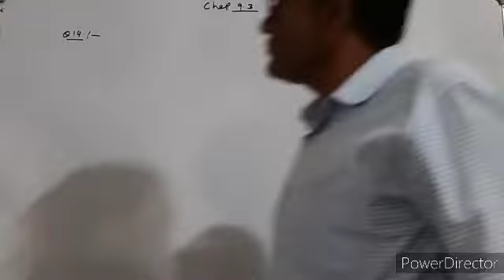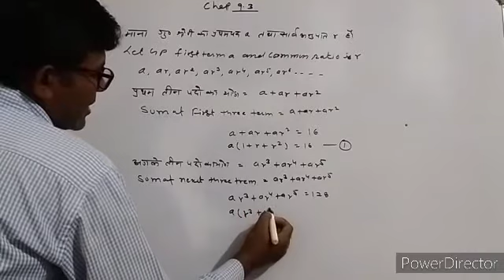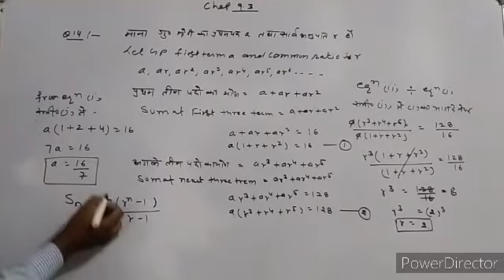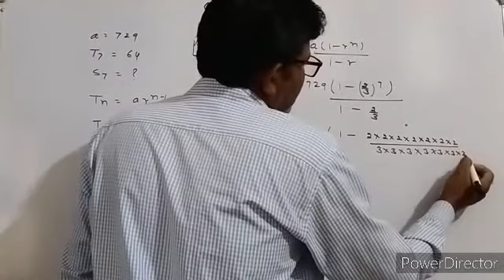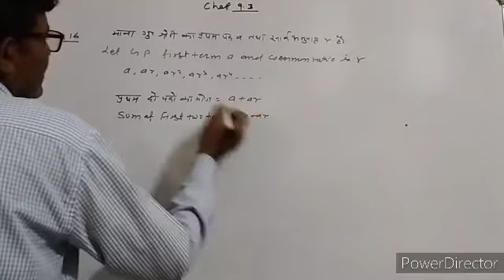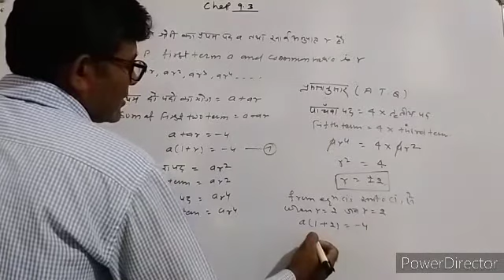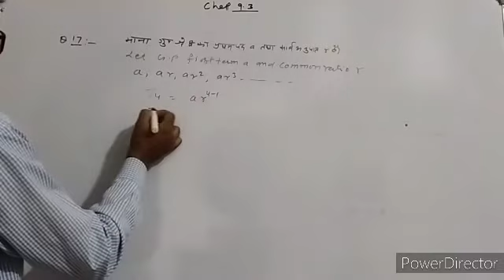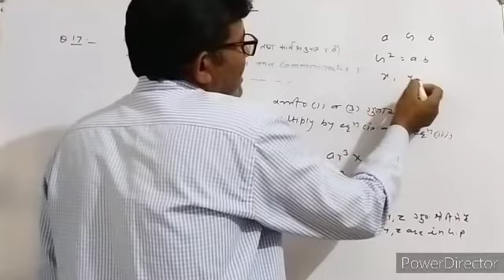Sequence and series